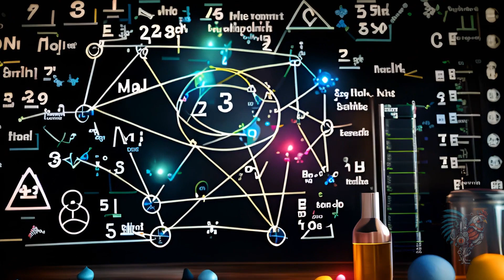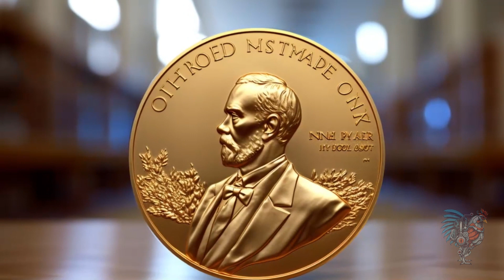AI recognizes the universe isn't real, much like the spoon in The Matrix😎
🌌✨🤯Are you ready to question everything you thought was real? 👁️‍🗨️🌀 Join us as we dive headfirst into a cosmic conundrum that would make even Einstein scratch his head! 🎩🐱 Tap into the brain-boggling world of quantum physics, where we ponder: Is your banana really yellow when you're not looking? 🍌✨ And could your fluffy sock actually be in two drawers at once? 🧦🔮

0:20    The leaves are green?
1:20   Since the discovery of the quantum world, there have been two types of experts constantly arguing about its mechanics
2:15  When no one was watching them, the particles behaved like waves, and when they were watched, they broke into particles
4:29  Do we really not have enough equipment to measure the characteristics of tiny particles?
5:15 Elon Musk maintained that our world is a simulation.

Animation is created by NeuralNuggets.
Credit:
Stock materials (photos, footages and other):